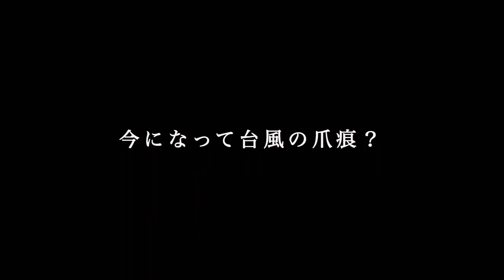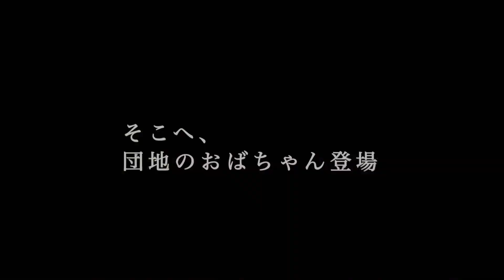【ガーデニング】庭いじりしてたら、団地のおばちゃんから衝撃の告白を受けました！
庭作りを再開して二度目の冬が来ようとしています。

とりあえず霜にあたらなければ、春を迎えれるだろうぐらいの知識で

取り組んでいます…笑

体操選手顔負けのおばちゃんの告白を聞いてみてください。

くれぐれも、散歩はご安全に‼︎